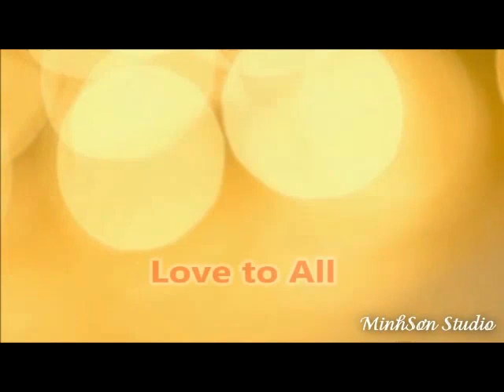Tish & Bill Wish you a Merry Christmas 2018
Merry Christmas from Bill & Tish to all our family and friends!!